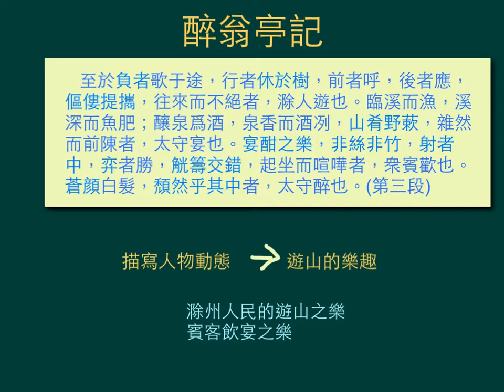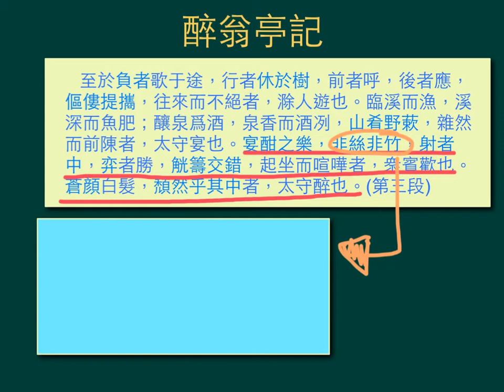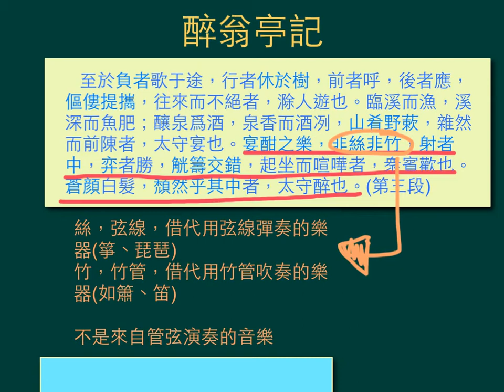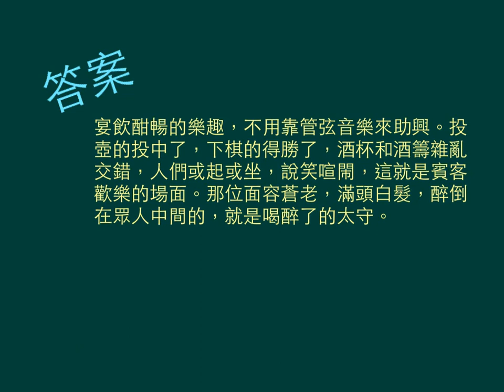中四中文_上學期_《醉翁亭記》（4）